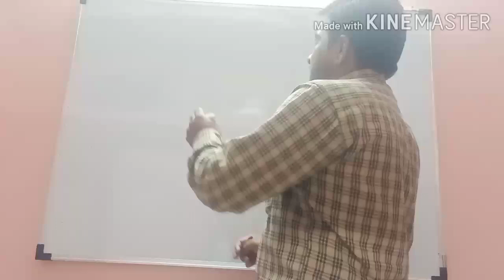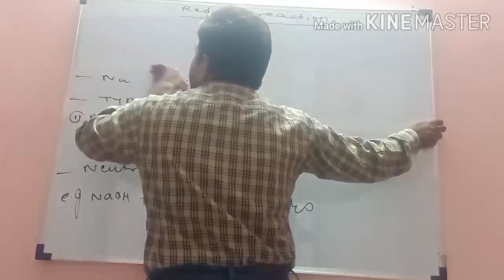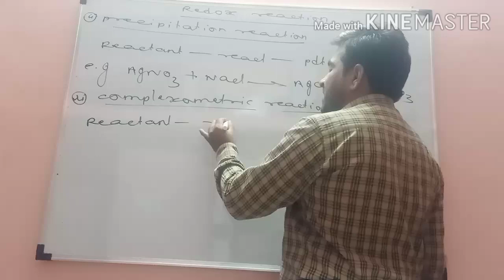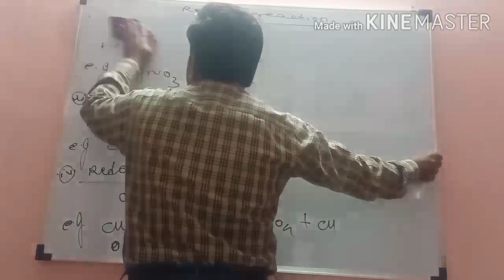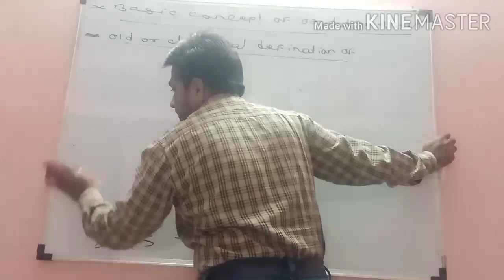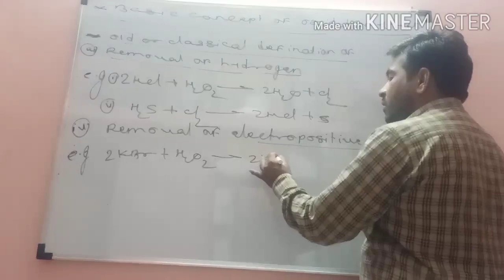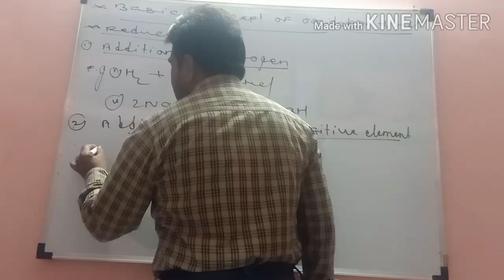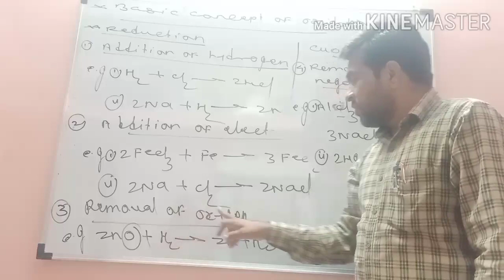Topic: Redox Reaction. Class: XI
Introduction, Basic concept of oxidation & Reduction, old or classical defination .
Class:XI Science